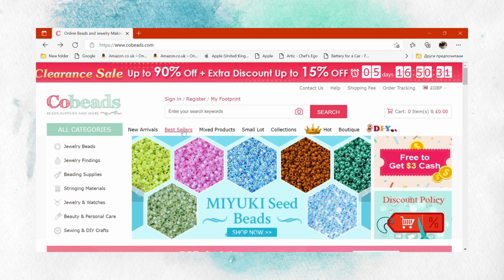DIY How to make TRENDY Phone Charms/With Beaded Pear from Cobeads